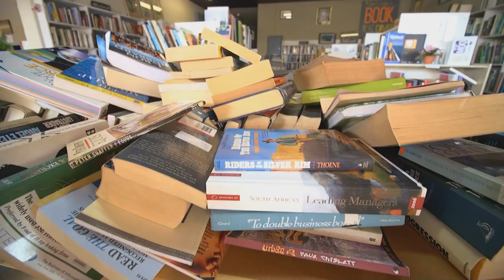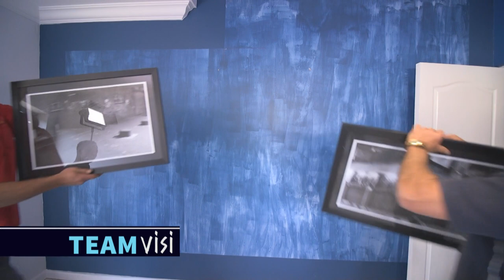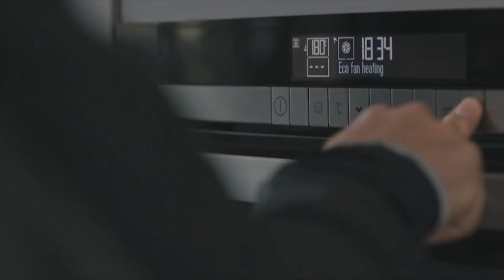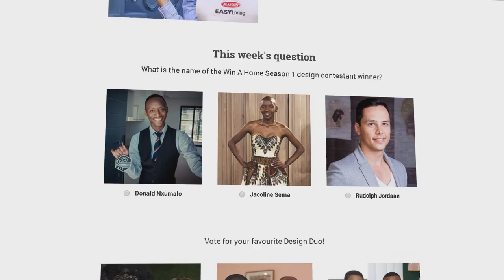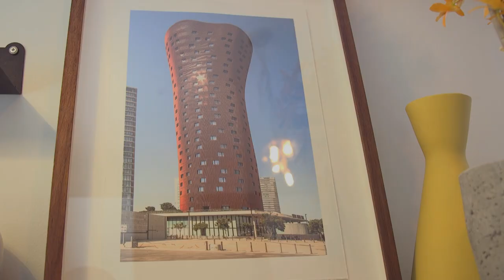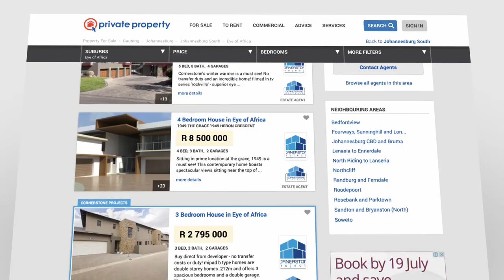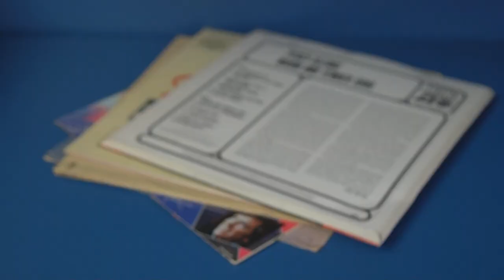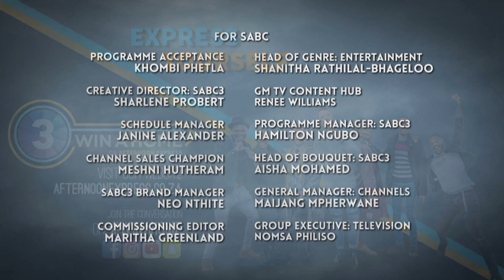Win A Home | Episode 5 | Season 4 | Spare Room Challenge Judging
The Design Duos complete and reveal their innovative spare rooms. Who will the judges pick as the winner in this out-of-the-box challenge: Team House and Leisure's walk in closet, Team VISI's chill room or Team Habitat's "Leopard's Library"?